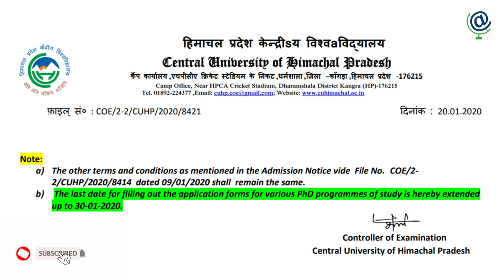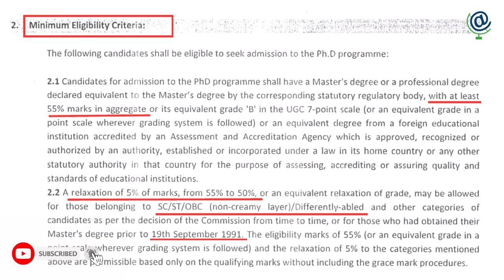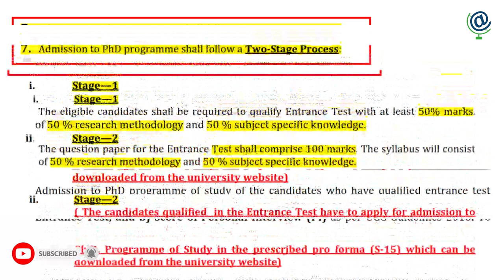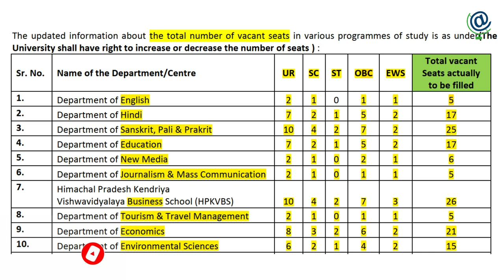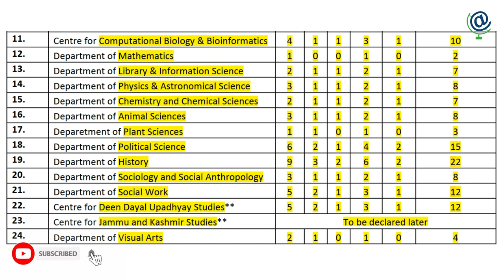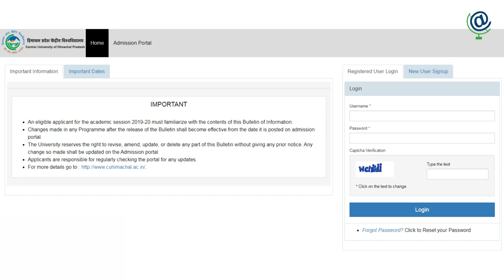Latest PHD Admission Notification 2020 | Central University | MPHIL | UGC | NET